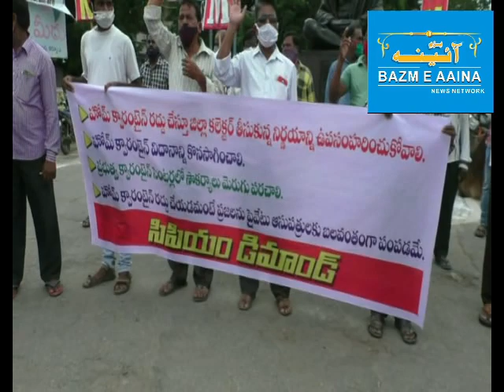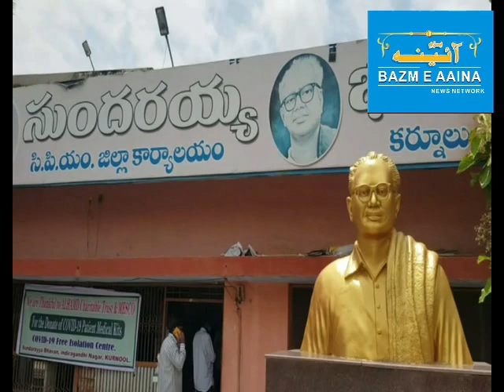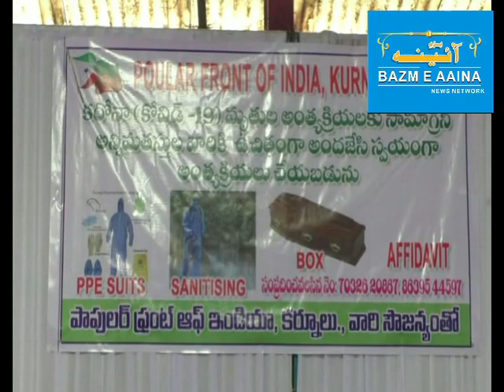Bazm e Aaina Urdu News 19 Aug Bulletin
Bazm e Aaina Urdu News 19 Aug Bulletin Leading Urdu Magazine & Channel  From kurnool , Andhra Pradesh